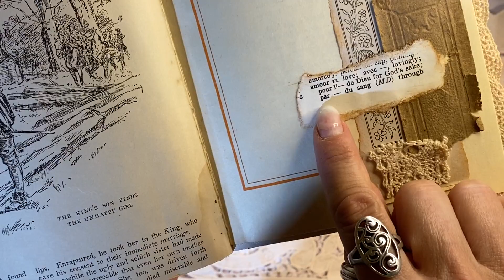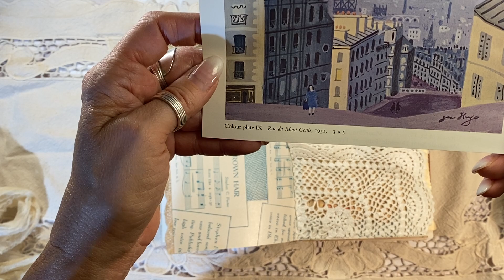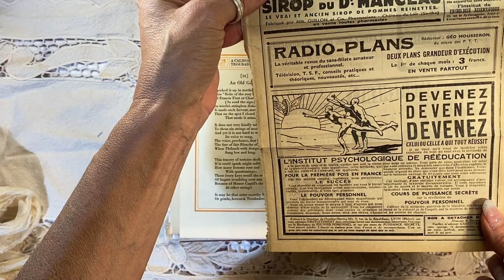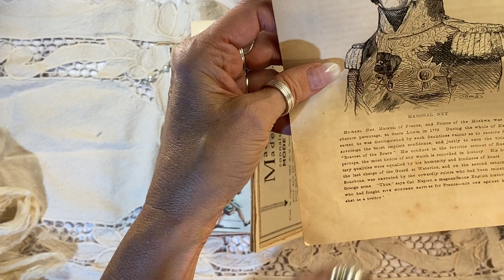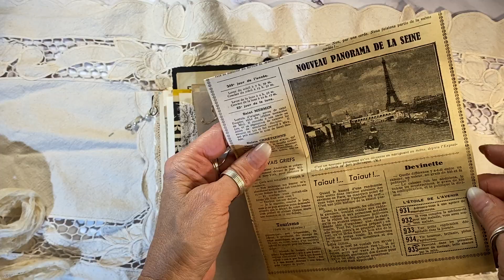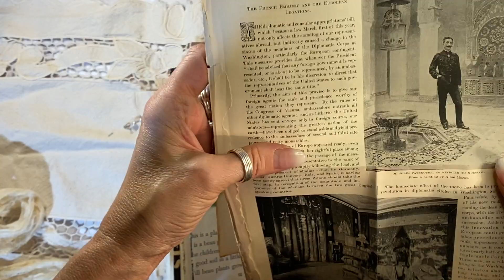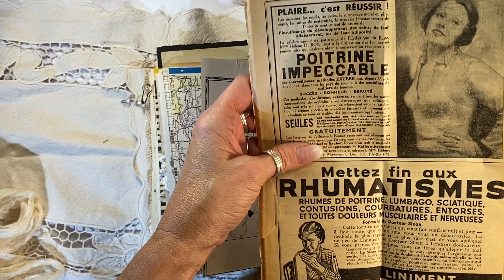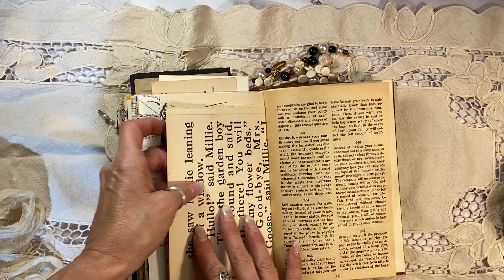SOLD - Antique Junk Journal - French Themed Full flip through by Hyperstamper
If you would like to shop my collection and see more visit my Etsy page here: